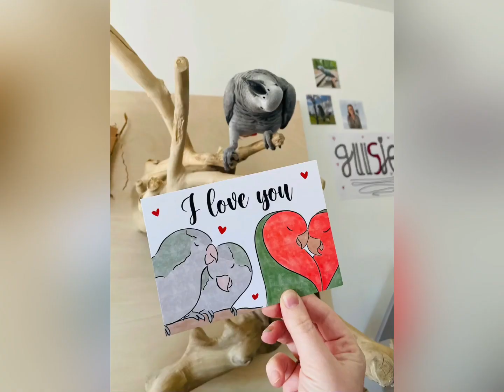Februari 2023 | Kijk mee in mijn atelier! | Dionne's Designs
We begonnen de maand met iets creatiefs voor mijn papegaai Guusje: een nieuwe speelplek bovenop haar kooi!

De rest van de maand heb ik vooral veel geknutseld met de kinderen: heel veel snippertjes knippen, zijn we al begonnen met paaseieren versieren en gingen we natuurlijk knutselen voor Valentijnsdag. Met de kinderen van de Kunstklas maakte ik papegaaien van klei, met échte veren van Guusje!

Ik heb eindelijk een paar van mijn kunstvogels ingelijst - ze zijn te koop! ;-)

O ja, ik doe ook weer mee aan the100dayproject. Elke dag teken ik wat op kleine gekleurde memoblaadjes.

En... ik was jarig! Feest! Ik kreeg van mijn man en kinderen een Cricut Easypress cadeau. Ben zo benieuwd!

Liefs, Dionne